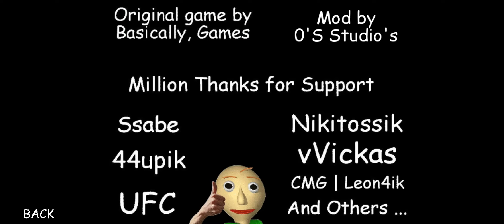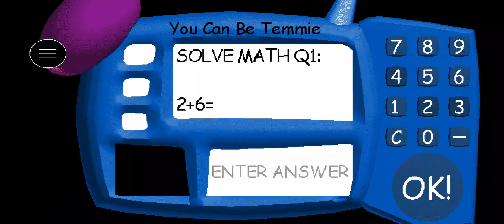0's basics 1.2.0.1 mod menu